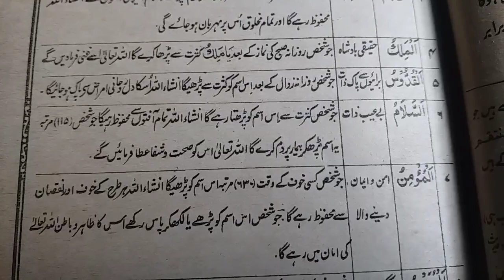99 Name's Of Allah Al-Malik K Meaning Faedy Aur Fazilat Part= 4